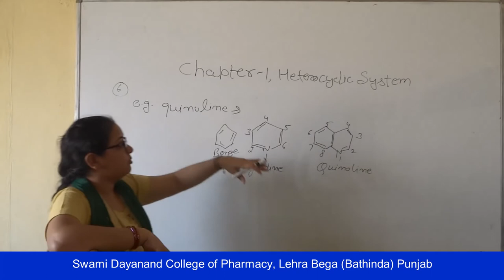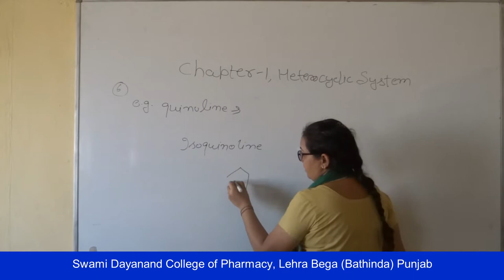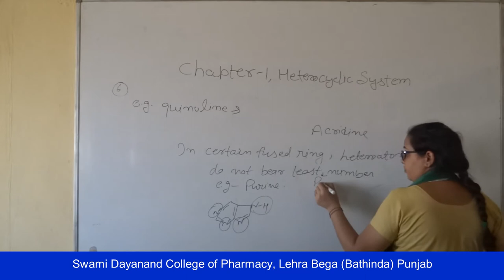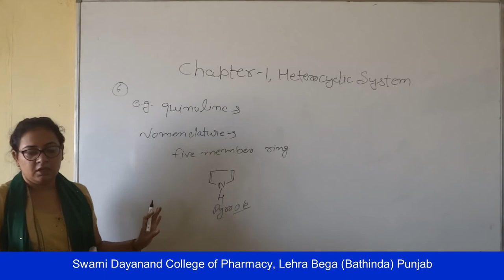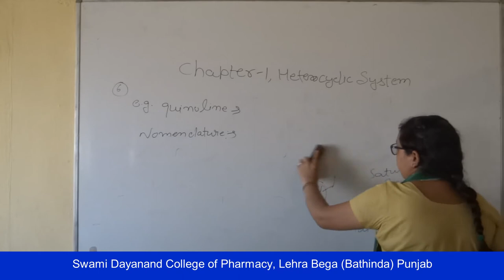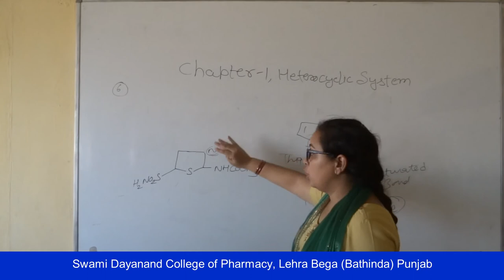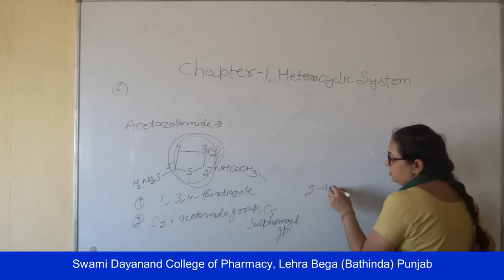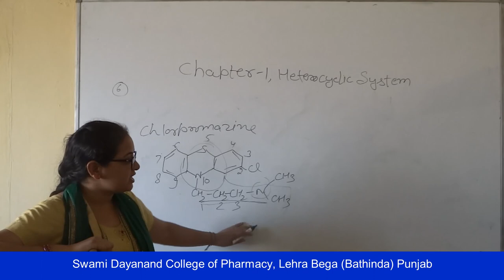Pharmaceutical Chemistry - II; Heterocyclic System, Lecture 02 HD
Name of Course: Diploma in Pharmacy
Class : Second Year
Subject Name : Pharmaceutical Chemistry - II
Topic: Heterocyclic System